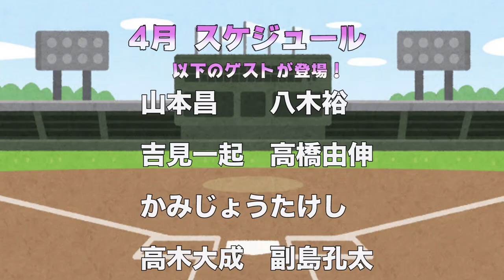阪神村山監督にアメリカに行かされたら、とんでもないところだった・・・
①LINE登録
②メッセージで「八木裕」と送る。